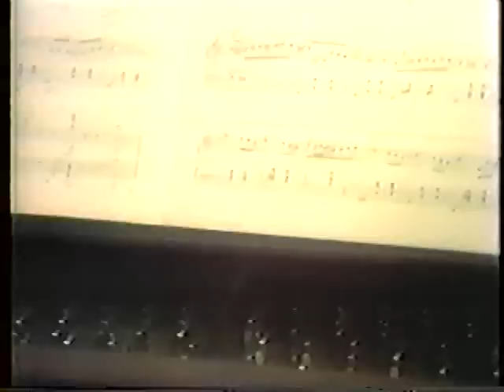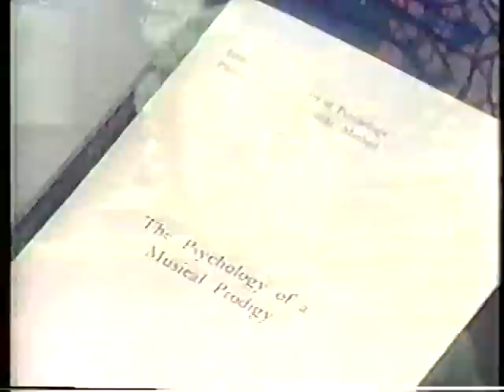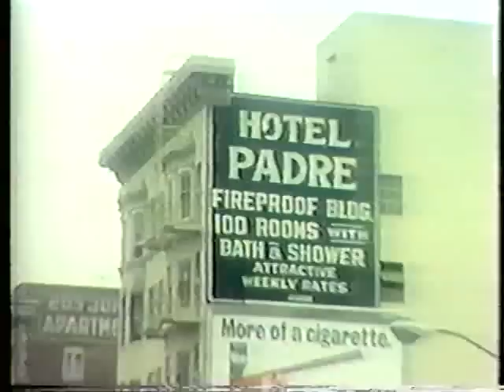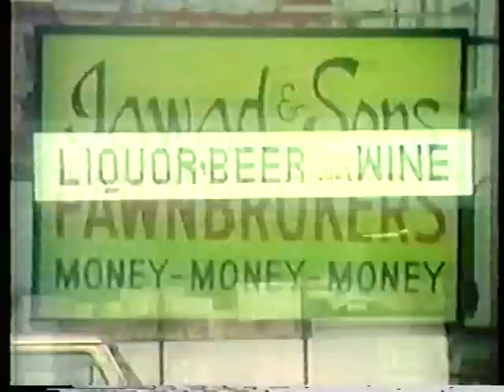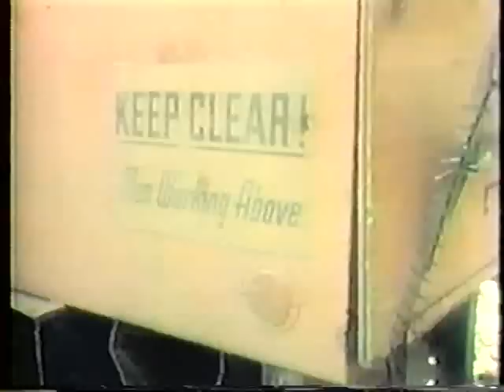Ervin Nyiregyházi Canadian Television 1978 Documentary